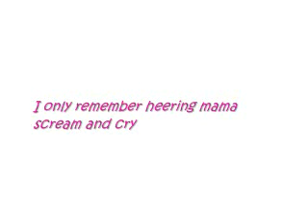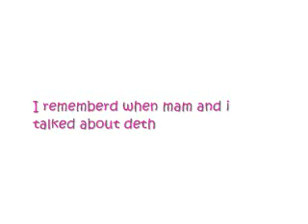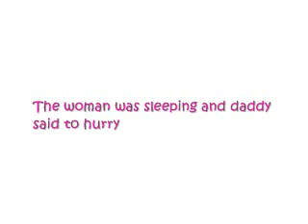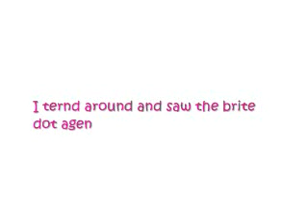This is how it was(a sad story)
Okay, so this story is about a little girl that gets hit by a car while trying to ride her bike, the girl(Emily) is 6 years old at the time, even though the beginning starts at when she's turned 8. Anyhow, after she gets hit, she is taken to the hospital where she's then in a coma, and she thinks about her life and the people she shared it with before she sees the legendary light to heaven with her dad. Sorry this is so long or short, i planned on making it more detailed but feared the worst.